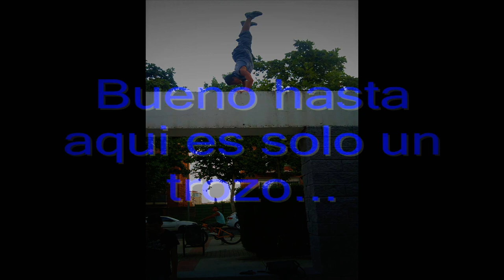RYK Parkour & free running 2011 (Demo)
Un pequeño vídeo de algunas cosas de parkour o algunos tricks. En la actualidad sigo entrenando y faltan cosas por gravar.